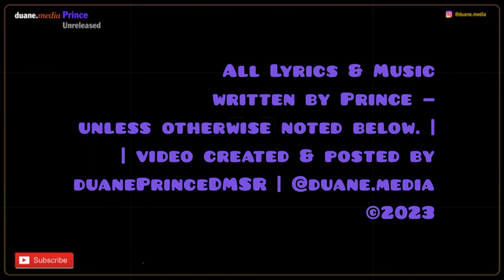Prince Unreleased 096 | Pink Cashmere [demo] (1988) | from Rave Unto The Joy Fantastic album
This is the unreleased original demo, the recording session actually started on June 9, but Prince did not commence work on Pink Cashmere until 2 a.m. on the 10th.

The song was included on the January 1989 configuration of the abandoned album, ‘Rave Unto The Joy Fantastic.’

Recording Sessions —
Date: 10 June 1988  | Paisley Park Studios (Studio B), Chanhassen, MN (tracking)

Mid-January 1989, configuration (all song’s available on my channel, except as noted):
- Rave Unto The Joy Fantastic
- If I Had A Harem
- Good Judy Girlfriend (1)
- Pink Cashmere
- Electric Chair
- Am I Without U? (2)
- God Is Alive
- Still Would Stand All Time (2)
- Moonbeam Levels (3)

(1) I don’t have this version, but I did post the Carmen Electra version; (2) I don’t have the demo version; (3) Can’t post due to WB blocking it, but it’s available on the 4Ever compilation and 1999 Super Deluxe box-CD.